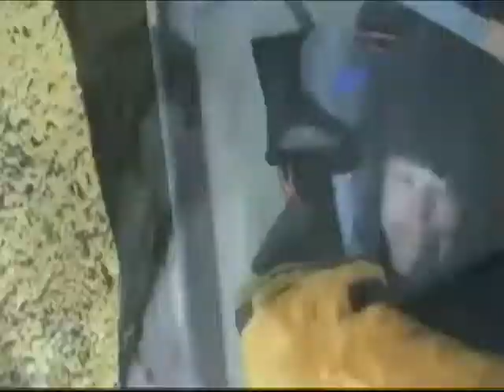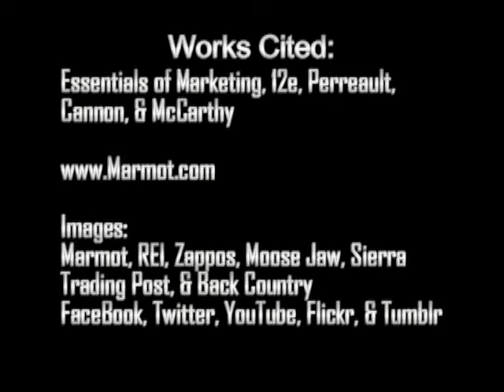Marmot Project (No Music) BUS360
BUS360: Intro. to Marketing

The Marmot Project:
Carrie Gault
Emily Mobley
Samantha Donaldson
and
Romy Bonifacio